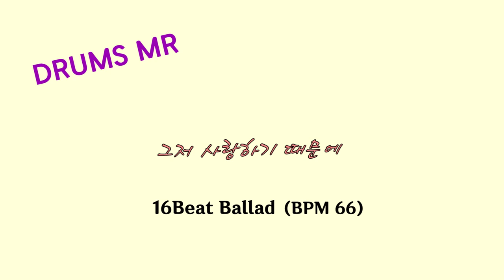[CCM DRUMS MR나눔 프로젝트] 7.그저 사랑하기 때문에_AR+MR (★하단의 설명글 참고해주세요) 대전 더드러머 드럼스쿨 박준용 대표